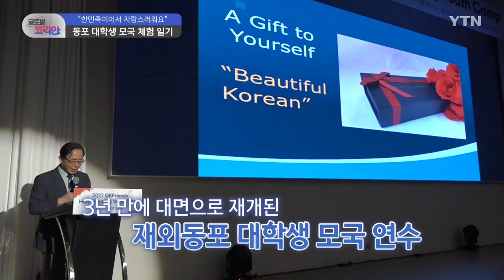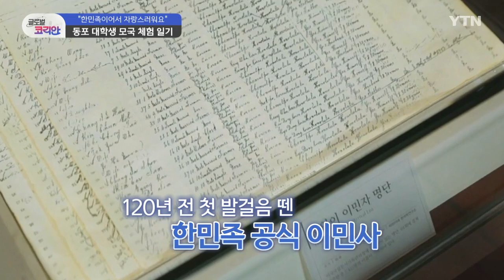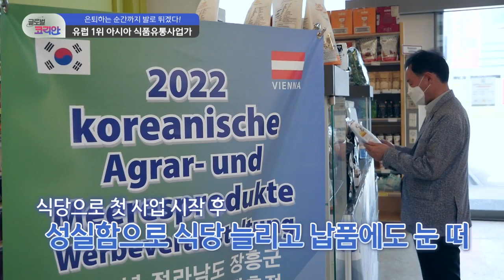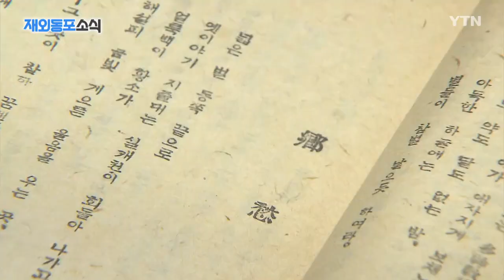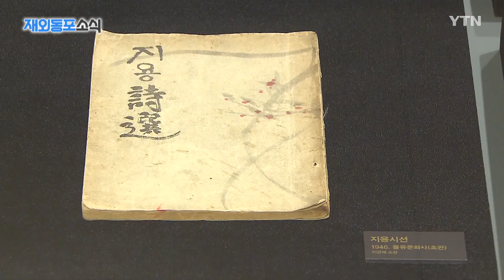2022년 9월 4일 글로벌 코리안 / YTN korean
2022년 9월 4일 글로벌 코리안🌏
00:00 한국👉 "한민족이어서 자랑스러워요" 동포 대학생 모국 체험 일기
08:57 오스트리아👉 은퇴하는 순간까지 발로 뛰겠다! 유럽 1위 아시아 식품유통사업가

몸은 멀~리 있지만
마음만은 누구보다 가까이 있는 해외 동포들을
글로벌 코리안이 만나본다!